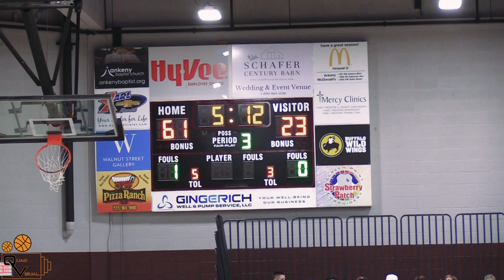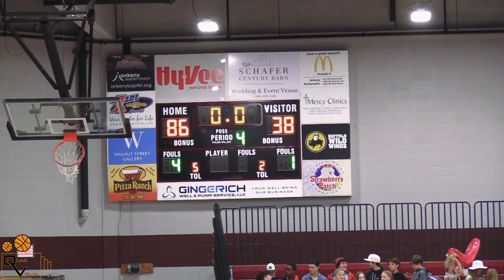Grand View Christian vs Earlham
Grand View Christian Thunder vs Earlham Cardinals 2/18/2023
1A-7 2nd Round of The Iowa High School Athletic Association Tournament